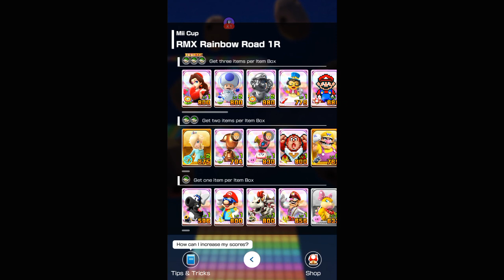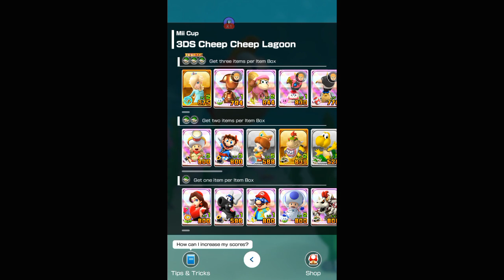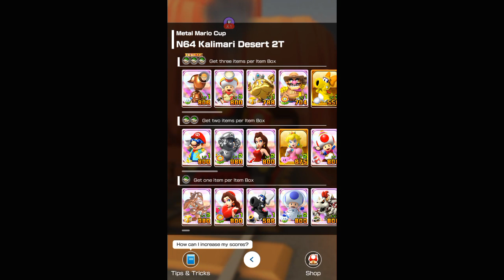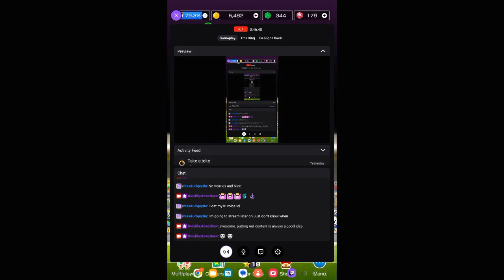Mario Kart Tour - Part 410